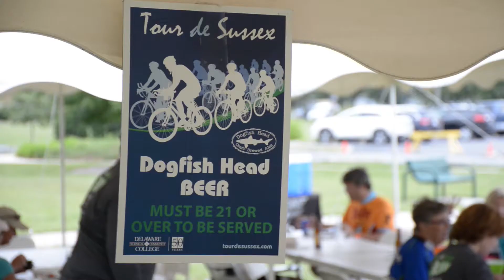Tour de Sussex 2017